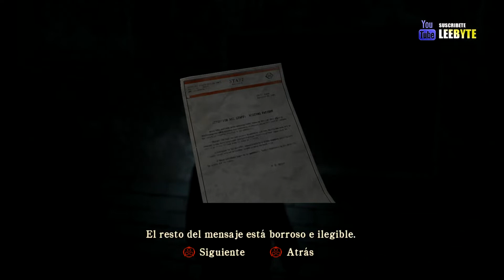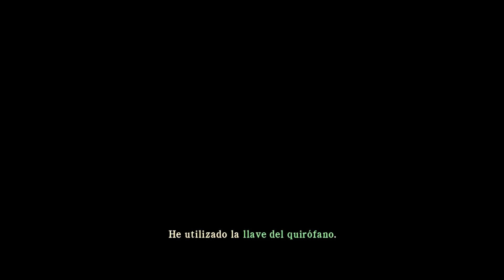SILENT HILL HOMECOMING - PESADILLA ( EPISODIO 01 )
Este es un gameplay serial en español de Silent Hill Homecoming, un juego de Terror / Horror game donde tenemos que ir en busca de nuestro hermano para ver que le ha ocurrido.

░░░▒▒▒███ STUMBLEUPON ███▒▒▒░░░

░░░▒▒▒███ GOOGLE PLUS ███▒▒▒░░░